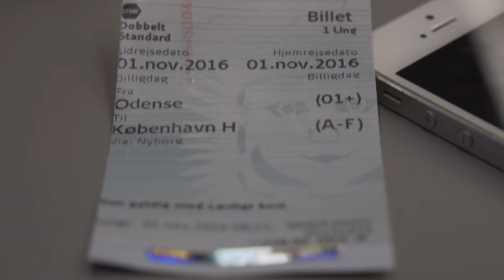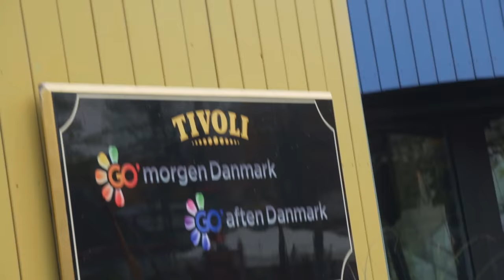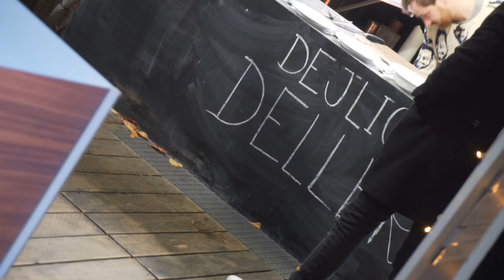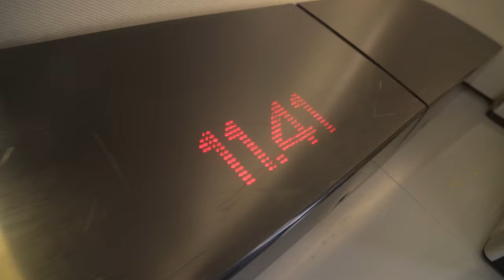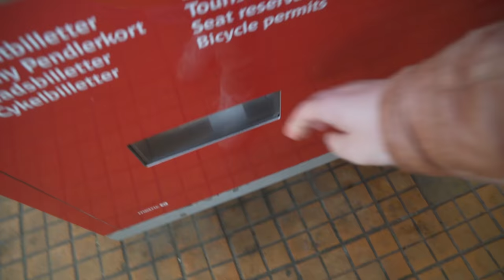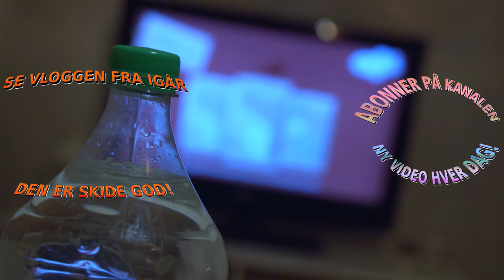I GO MORGEN DANMARK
DAG 236 || 1. MOVEMBER 2016

// Casper Harding